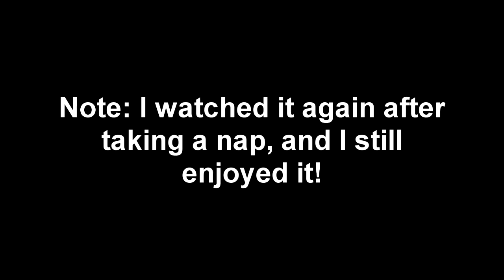ANSWERING THE CALL OF MARKIPLIER | M-Page Reacts to [YTP] Bloopiplier (Neo Quickies #6)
In this video, I drop everything I'm doing to watch a YTP of Markimoo.

For those who were curious, the word i bleeped was "Luna".